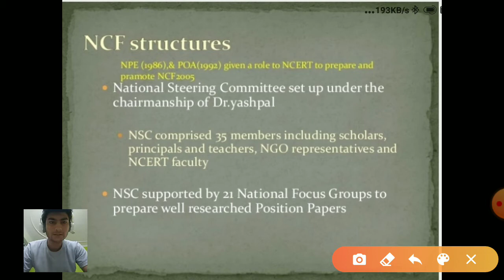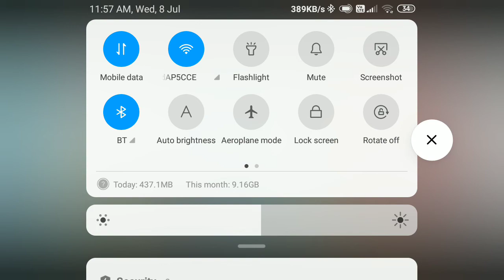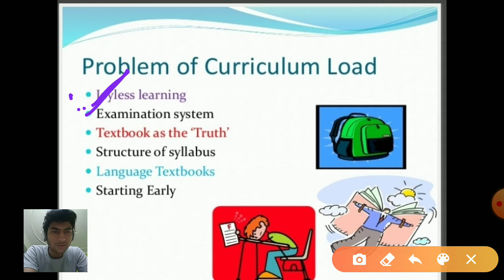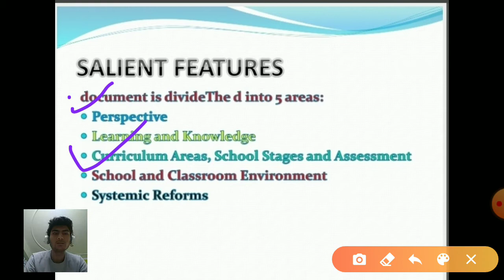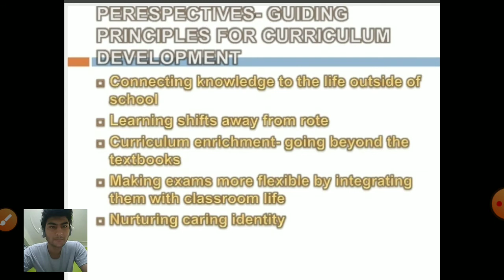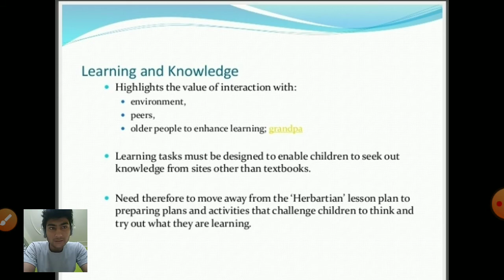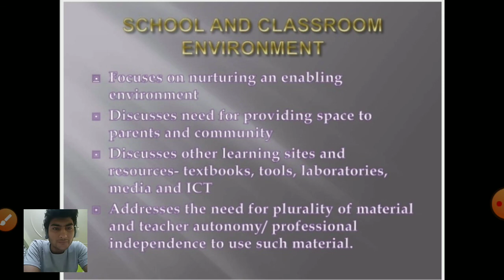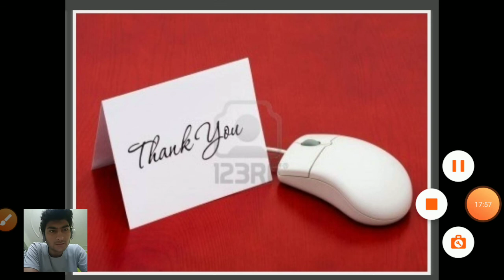Ncf 2005 for CTET 2020 and DSSSB